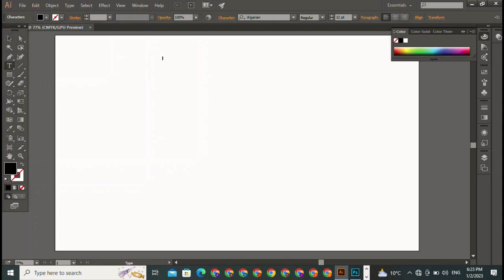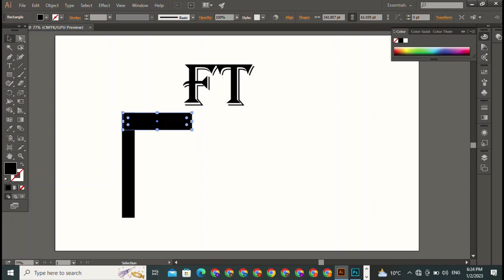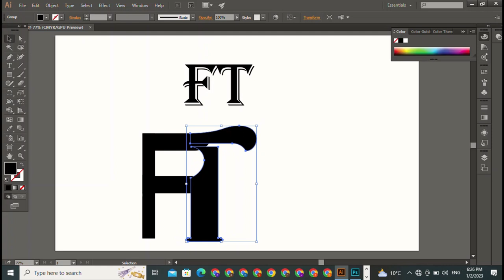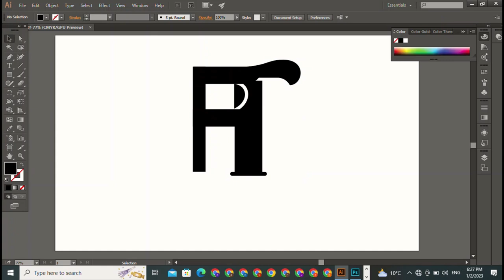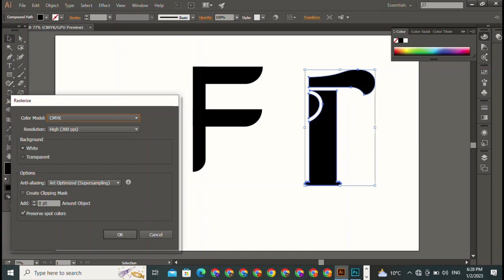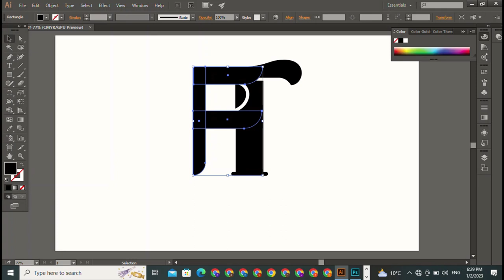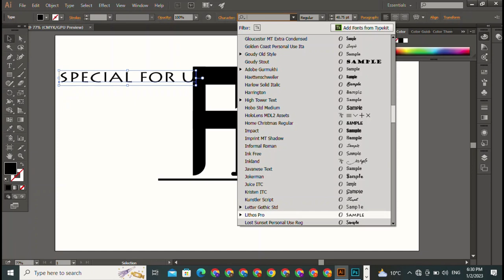Name Logo || Company Name || Logo Design || Photoshop Tutorial